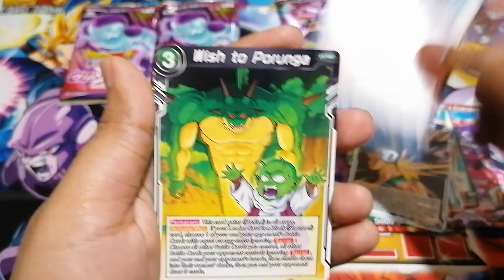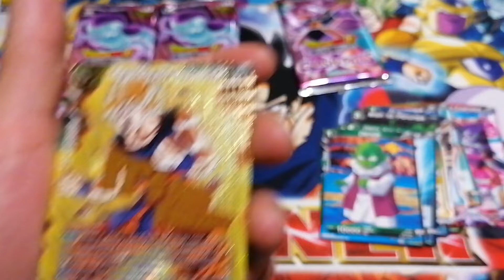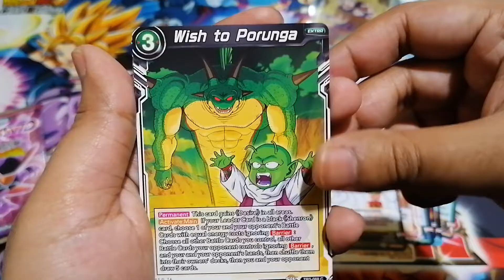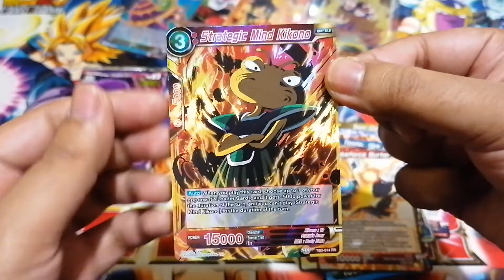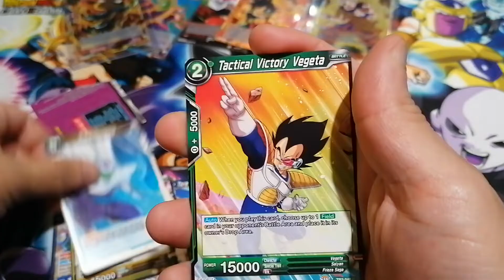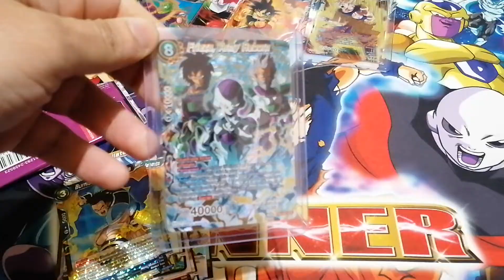SECRET RARE PULL!!!! - Clash of Fates booster box opening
Hello and welcome to another video from your boys Mo and Rash

We got ourselves an opening of DBS Clash of Fates booster packs, we are big fans of dbz and Pokemon and have only just gotten started with this card collecting shenanigans.